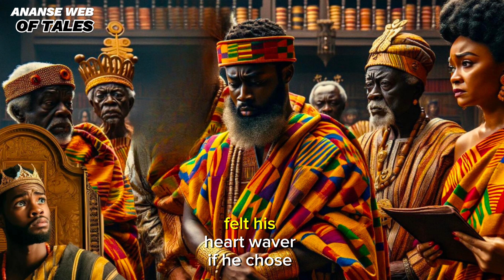The Axe of Vengeance: They Did This To Her Father And She Did This To Them - Part 2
In a tale where justice hangs by a thread, Agya Awuah, a beloved figure known for his immense kindness and generosity, stands accused of unimaginable crimes. This gripping episode takes you deep into the heart of a royal courtroom drama in Ghana, where truth battles deceit under the watchful eyes of tradition and power.

Witness as Mr. Awuah confronts his accusers with nothing but his unwavering integrity, while a devious plot orchestrated by the queen and her cohorts seeks to tarnish his reputation and end his influence. With the entire community's future at stake, a mysterious fetish priest challenges Mr. Awuah to prove his innocence through a perilous journey to his ten farms, where the gods themselves are invoked to reveal the hidden truths.

Will justice prevail, or will Mr. Awuah fall victim to the dark forces aligned against him? Join us in this suspense-filled episode as we unravel the fate of a man who dared to uplift his people, only to find himself in the fight of his life. Share your thoughts, experiences, and where you're watching from in the comments below.